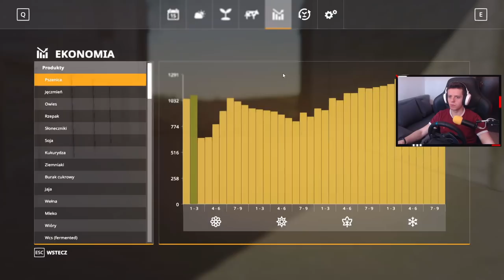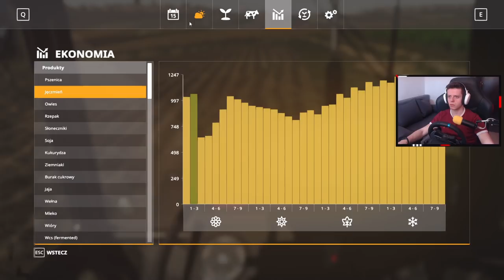EASTERN⚪ NOWY Nabytek i WIATA! [18] "Na Wschodzie"🌄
Zostaw:
👍i🔔

Siema, siema! Ja jestem Rajot a to jest seria o nazwie "Na Wschodzie" na mojej nowej mapie Eastern. Seria typowo polska ale za to w lubelskim niepowtarzalnym klimacie! :D